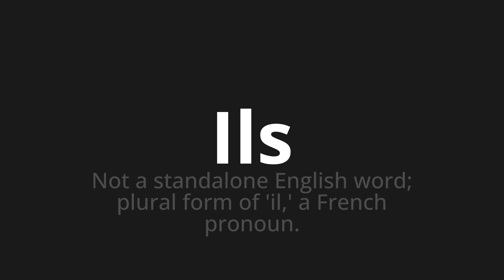How to pronounce Ils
Master the Pronunciation of 'Ils Which means they' - which means : Not a standalone English word;Plural Form of 'il,' a French pronoun. 📝 with @BaguettePronunciation 🎓🗣️ - [Your Guide to French]

Learn to pronounce 'Ils' perfectly in French with our easy and engaging tutorial by @BaguettePronunciation! 📖📽️ In this comprehensive video, we provide you with native speaker examples 🗣️👂 and phonetic breakdowns 🎵 to ensure you get the pronunciation just right.

How to say They in French